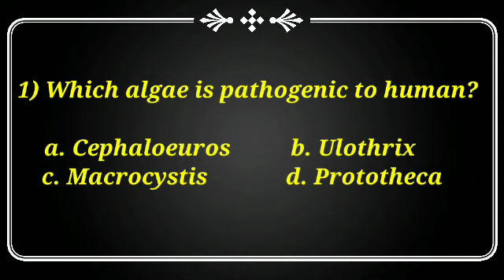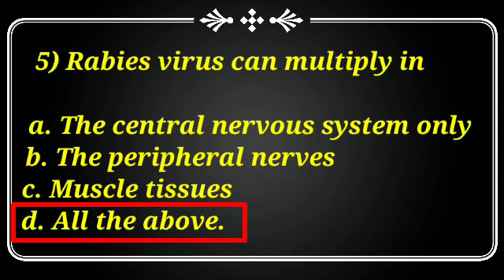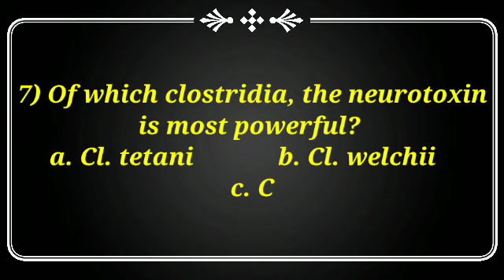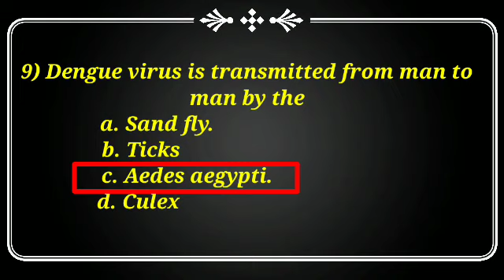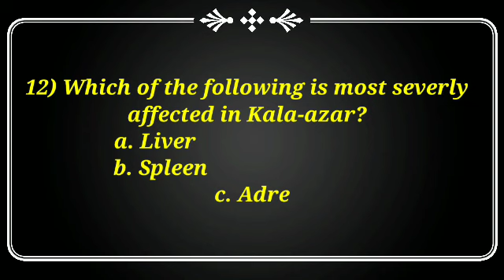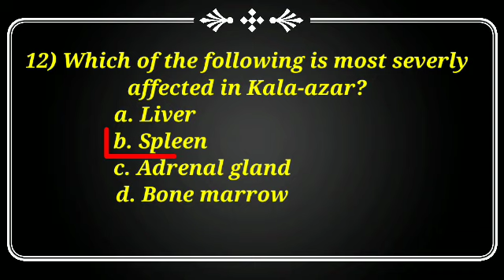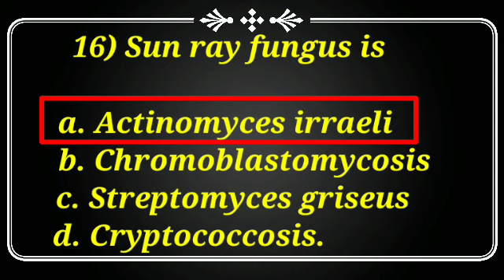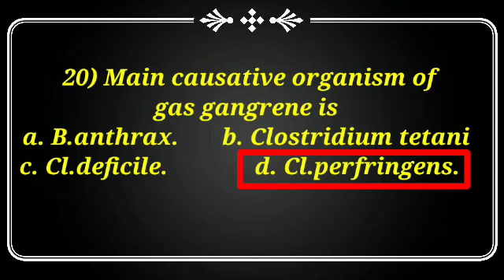Microbiology MCQ!! top microbiology MCQ!!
Microbiology MCQ , microbiology MCQ for DSSSB examination.top mcq for State examination for lab technician.top mcq for lab assistant.important microbiology MCQ for MLT trade.best MCQ for lab students.student enjoy all MCQ . these MCQ are expected to come in upcoming examination.Microbiology MCQ for lab technician and lab assistantMost important mcqs for microbiology.this video is very helpful for lab technician and lab assistant examination.all questions are are very important in the view of examination.
technician.top mcq for lab assistant.important microbiology MCQ for MLT trade.best MCQ for lab students.student enjoy all MCQ . these MCQ are expected to come in upcoming examination.Microbiology MCQ for lab technician and lab assistantMost important mcqs for microbiology.this video is very helpful for lab technician and lab assistant examination.all questions are are very important in the view of examination.
Top MCQS for lab technician and lab assistant this video is very important for those who prepare for the competitive examination of lab technician and lab assistant.in this video we you get best MCQ for lab technician and lab assistant.

I am Kundan Singh welcome to our channel lab tech guru .in this video you got a lot of MLT trade related MCQ questions for upcoming examination.all multiple choice questions are from single subject microbiology.